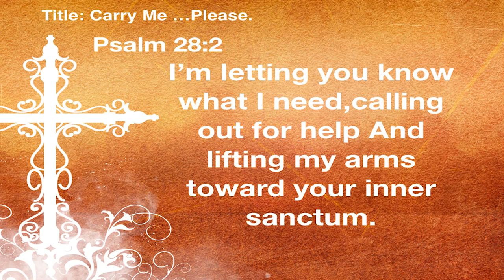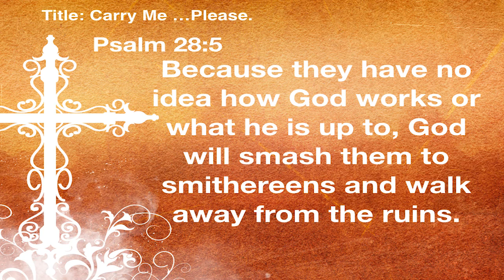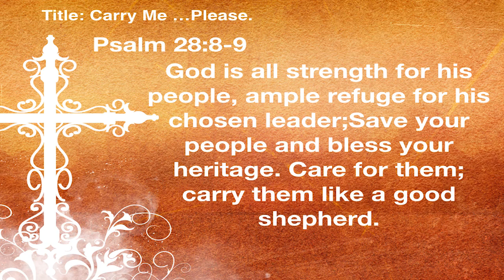Carry me please